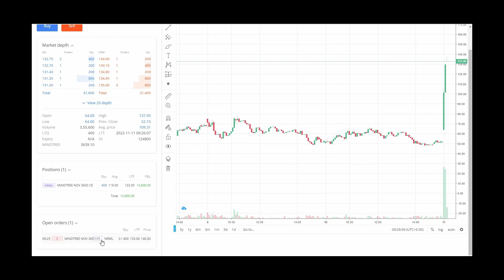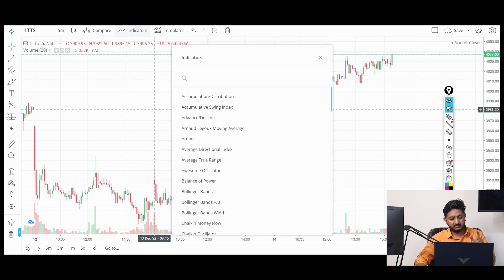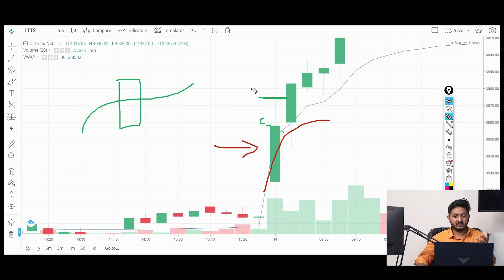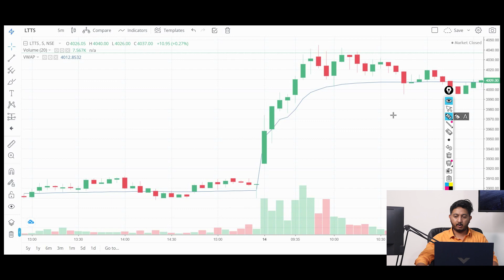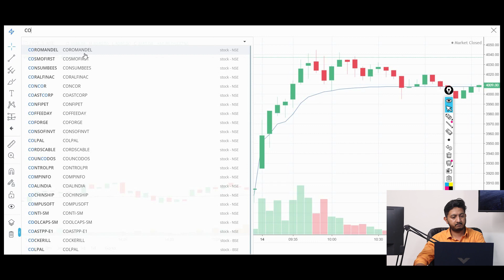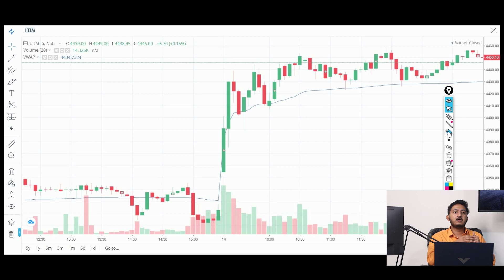Intraday Trading Strategy for beginners | VWAP Intraday best strategy | Earn daily